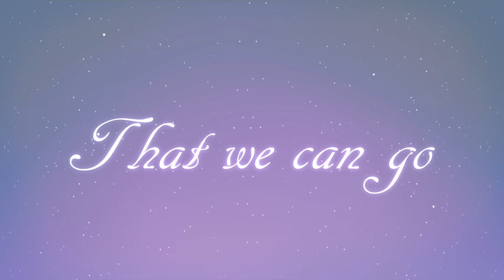Through fire [10k subs]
Thank you so much guys. I honestly can't believe this. That is literally my entire village times 10. I just can't thank you guys enough, you have no idea how much you all being here for me means to me ♥

Song: Oskar Linnros - Genom eld
ANIMATED WITH: Paint Tool SAI, Sony Vegas Pro 11